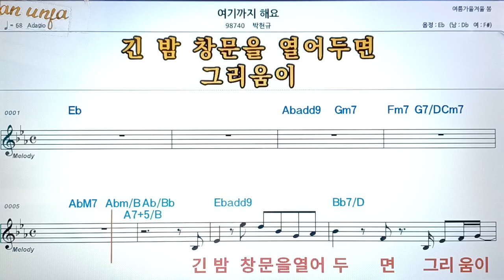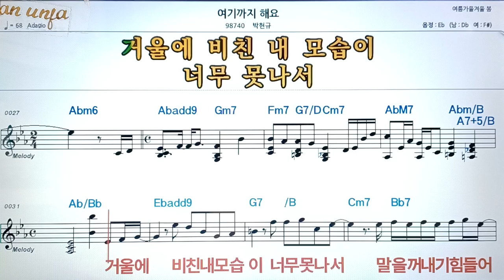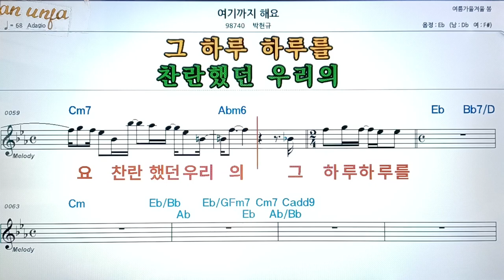여기까지 해요/박현규👍악보, 코드,가사,Karaoke*가라오케 반주